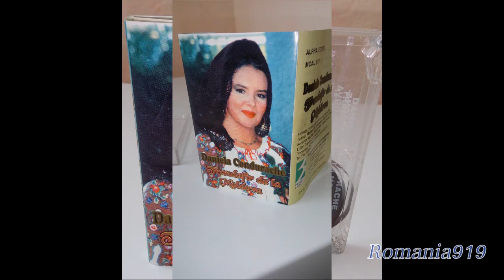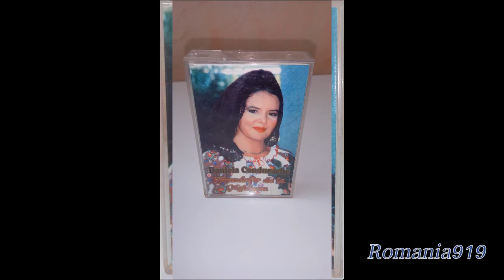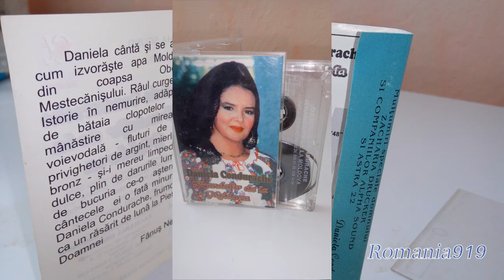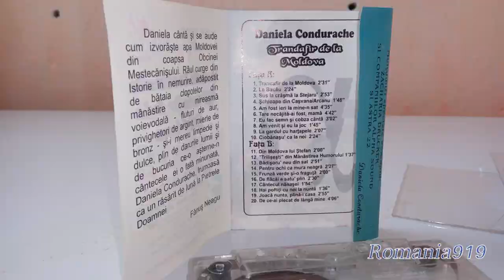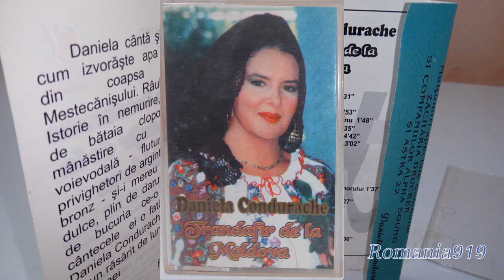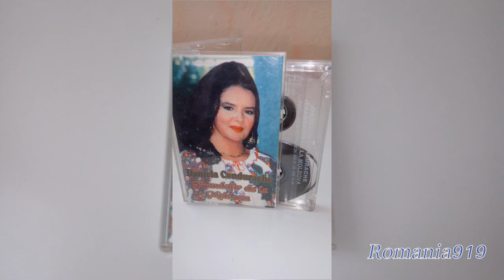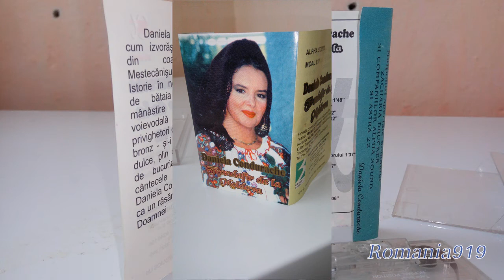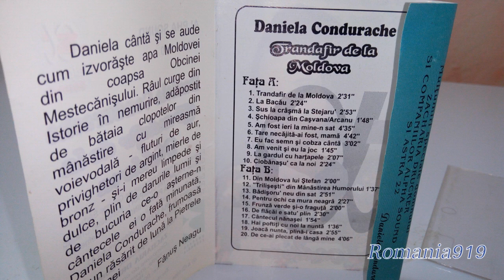Daniela Condurache album Trandafir de la Moldova